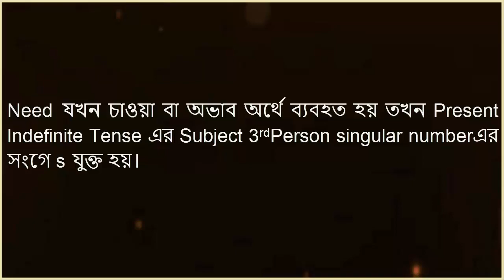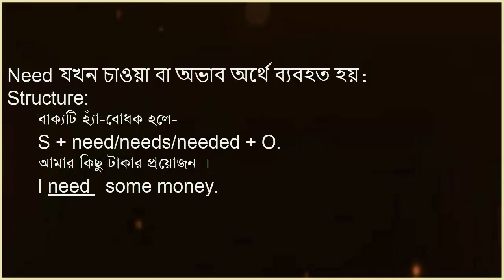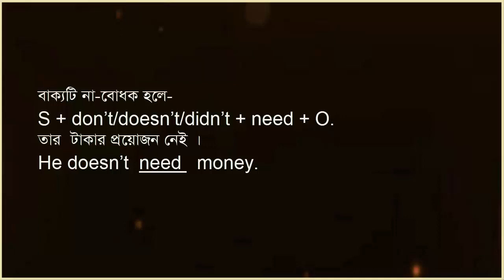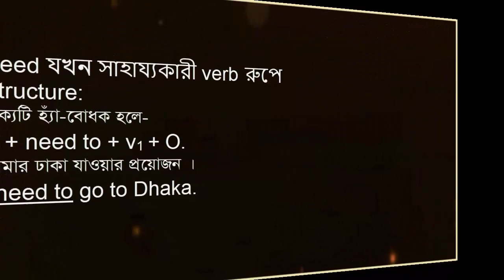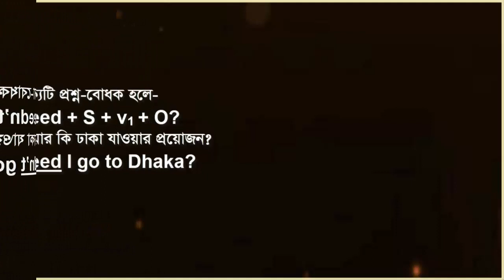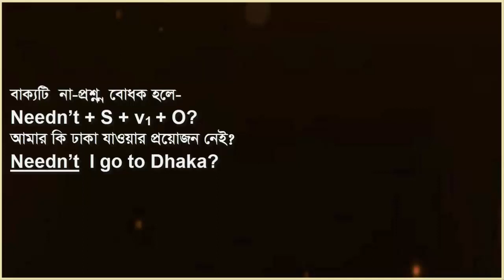using NEED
In this video, you will  learn Basic ideas of using NEED
There’s a new informatic video on “using NEED". It’s obviously helpful video for the learners. My channel always tries to present you very important educational as well as life related facts.
please here you go:
Thank you so much for being here.
Good Luck!